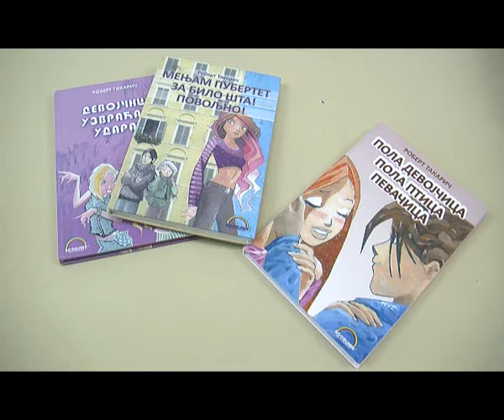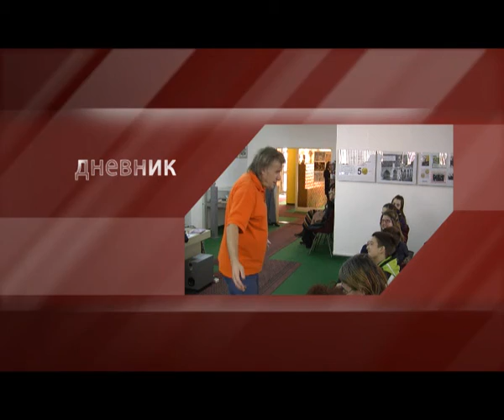Dnevnik 01 02 2012